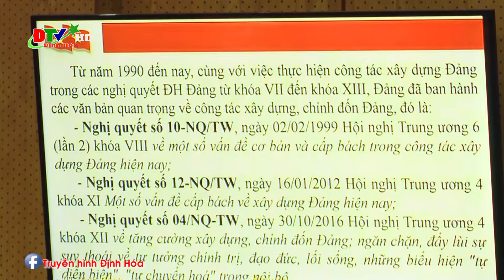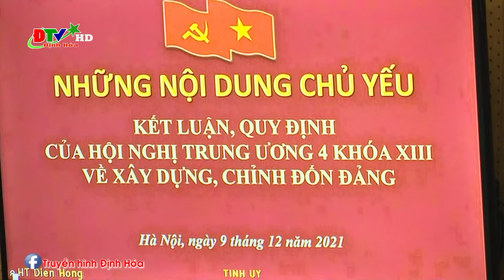Hội nghị trực tuyến toàn quốc về xây dựng, chỉnh đốn Đảng (Điểm cầu Định Hóa)